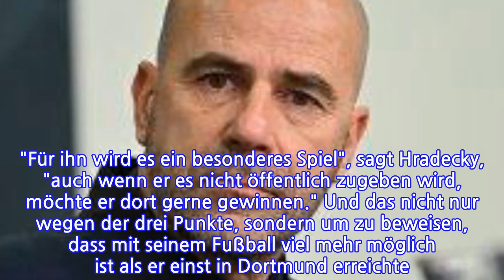Ein Sieg für Bosz wäre "extra süß"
Ein Sieg für Bosz wäre "extra süß"Alle Objekte werden auf ihn gerichtet sein. Wenn Peter Bosz am Sonntag mit Bayer 04 Leverkusen an seine alte Wirkungsstätte zurückkehrt, wird der Niederländer, der von Juli bis Dezember 2017 den BVB trainierte, im Fokus stehen.